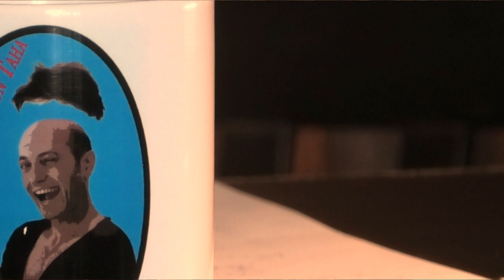Wir sind wieder zurück für euch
Hey meine lieben Freunde,

Dat haar von Taha ist wider am Start für euch mit einem neuen Konzept.

Wir werden in Zukunft für euch auf Digitalisierung setzten, das heißt, wir werden euch eine Dienstleistung anbieten wo ihr nicht mehr vorort da sein müsst wie zum Beispiel, die Variation vom Postweg oder die online Beratung und vieles mehr.

In unserem Onlineshop wird es auch eine Sortimentserweiterung geben.

Ab Dezember könnt ihr bei uns Termine buchen Telefonisch oder buchen.

Wenn ihr Fragen habt, dann nutzt bitte das online Formular auf unserer Seite.

Eure Jane und Ihab

Für fragen stehen wir euch zur Verfügung unter,